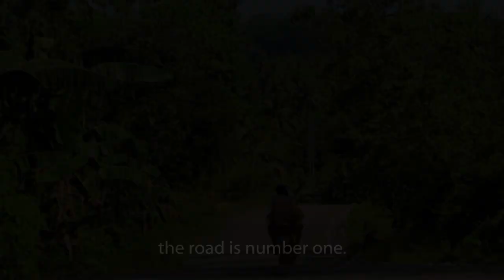Philippines: Rural Roads Lead to Safer, Faster Travel in Mindanao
- The Second Mindanao Rural Development Program is paving the way to safer and faster travel from farms to markets